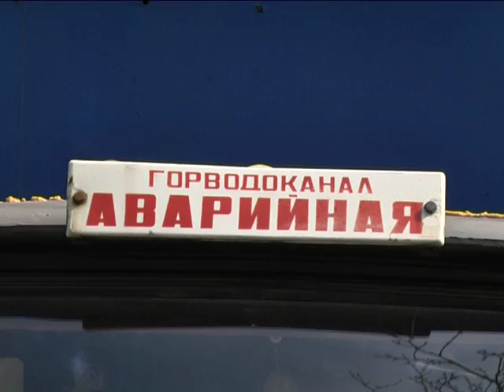Как люки превращаются в мусорники